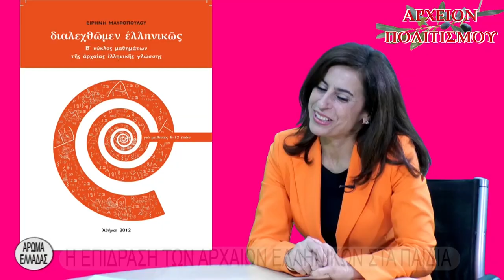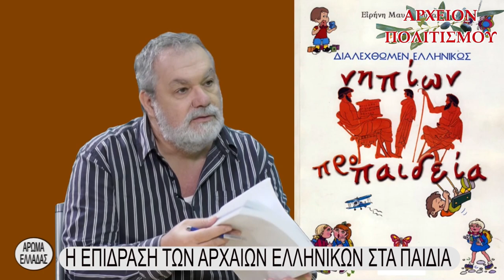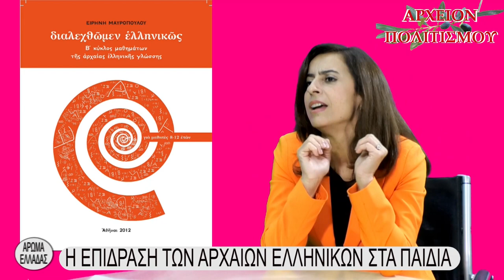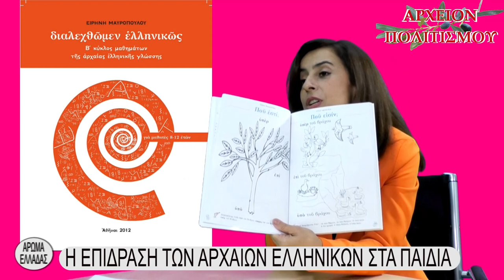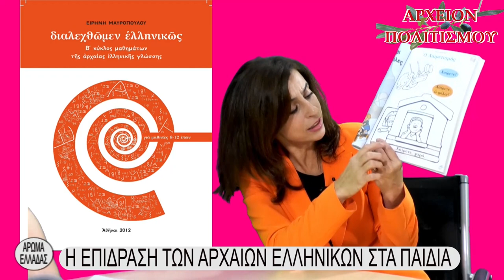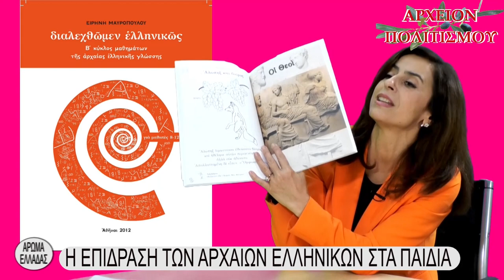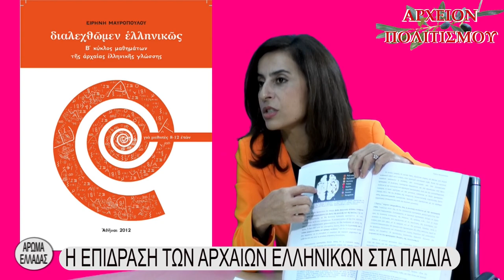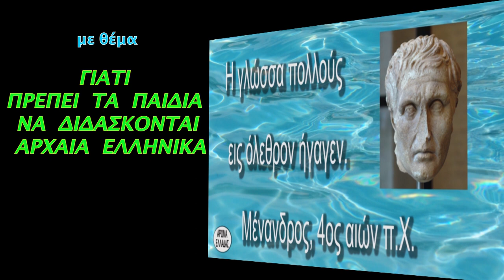ΓΙΑΤΙ ΠΡΕΠΕΙ ΤΑ ΠΑΙΔΙΑ ΝΑ ΔΙΔΑΣΚΟΝΤΑΙ ΑΡΧΑΙΑ ΕΛΛΗΝΙΚΑ - ΕΙΡΗΝΗ ΜΑΥΡΟΠΟΥΛΟΥ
που έδωσε στον Γιώργο Λεκάκη
η φιλόλογος καθηγήτρια
Ειρήνη Μαυροπούλου
με θέμα

ΓΙΑΤΙ ΠΡΕΠΕΙ ΤΑ ΠΑΙΔΙΑ ΝΑ ΔΙΔΑΣΚΟΝΤΑΙ ΑΡΧΑΙΑ ΕΛΛΗΝΙΚΑ

Η συνέντευξη μεταδόθηκε
μέσα από την τηλεοπτική εκπομπή ΑΡΩΜΑ ΕΛΛΑΔΑΣ.

c+p
ΑΡΧΕΙΟΝ ΠΟΛΙΤΙΣΜΟΥ
2021